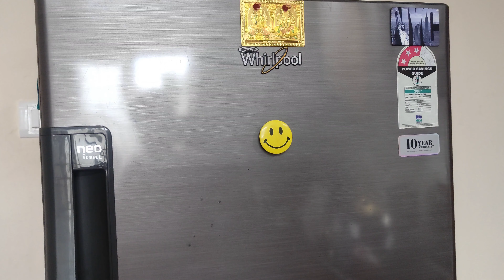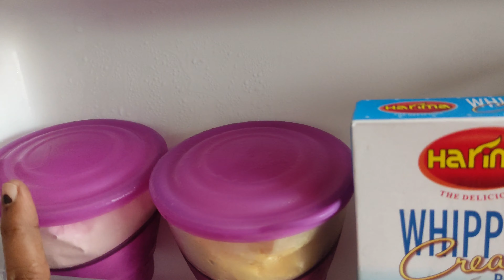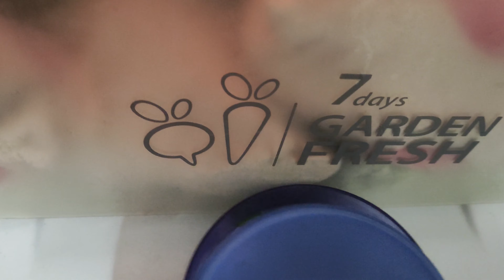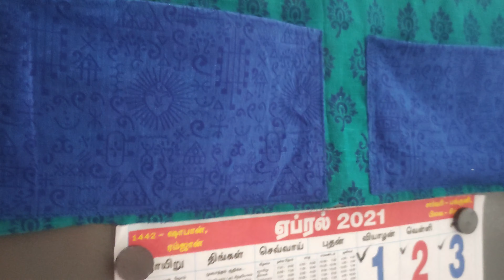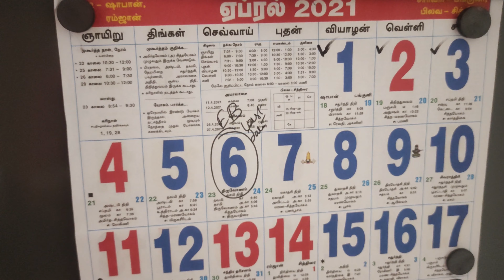இந்த டிப்ஸ் எல்லாம் follow பண்ணா உங்க ப்ரிட்ஜ் சுத்தமா இருக்கும் FRIDGE TOUR | FRIDGE ORGANIZATION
HI FRIENDS
TODAY WE ARE GOING TO SEE MY FRIDGE ORGANISATION IN TAMIL